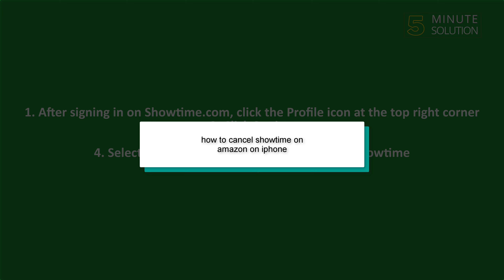how to cancel showtime on amazon on iPhone 2024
in this tutorial i will show you how to cancel showtime on amazon on iPhone